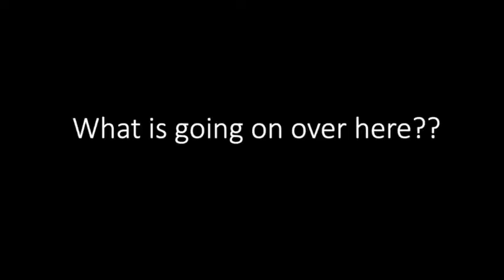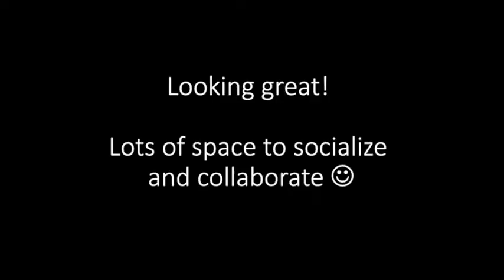Building ISMRM 2021: A Day in the Life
A day in the life of 2021 ISMRM Program Chair Nicole Seiberlich, visualized in Minecraft!

Registration for the 2021 ISMRM & SMRT Annual Meeting & Exhibition is now open!